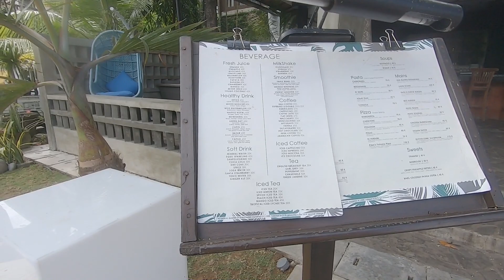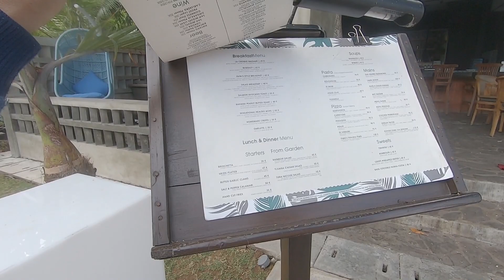WALK AROUND WITH SUBSCRIBER || Legian Beach Bali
In this video im doing walking video with one of my subscriber Philip and he is from Australia,,,so we were walking around Legian beach side and Legian beach had some interaction with some tourist on the beach.